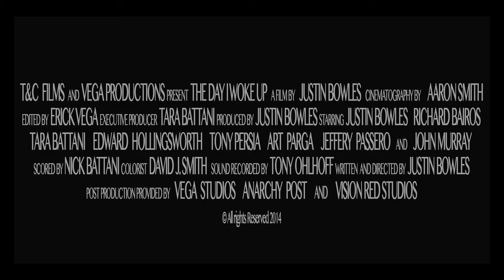THE DAY I WOKE UP TRAILER (Director's Cut)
What if the dreams you had were your real life? And what if your real life was just a dream? And what if you couldn't tell which was which?

That's the problem that psychologist Darren Dailey (Justin Bowles, Dark Honeymoon) has. Darren and his wife Audrey (Tara Battani, The Bloodstained Bride) live the perfect life of a newlywed couple, with one small exception. Darren's brother Phil (John Murray, Scrooged) also came along with the package and lives on their couch in a small apartment made for two people.

When Darren starts having dreams that he's a drug addicted junky living in the back of a pickup camper with his junky friend Bob G. (Richard Bairos, Take), he wakes up to find injuries on his body that he had only dreamed about and starts becoming suspicious that his own brother is trying to harm him while he's asleep.

However the more reoccurring dreams that Darren has, the more he begins to realize that not everything is what it seems. Which life is the real life? And which life is the dream? And if you die in your dream, does that mean you die in real life too?

T&C Films and Vega Productions Present, A Justin Bowles Film, THE DAY I WOKE UP